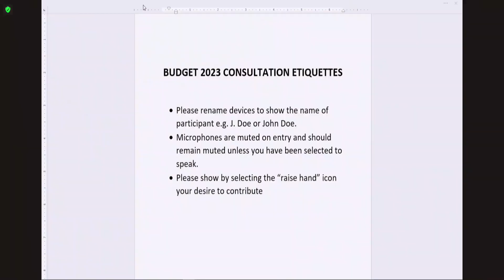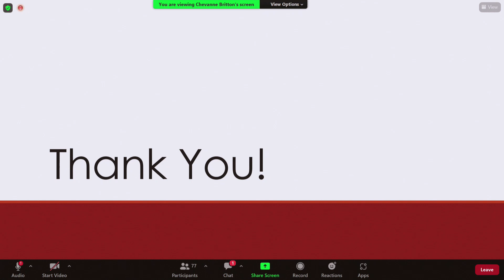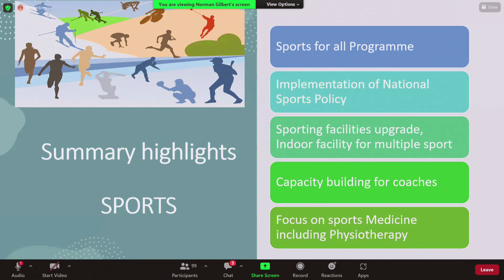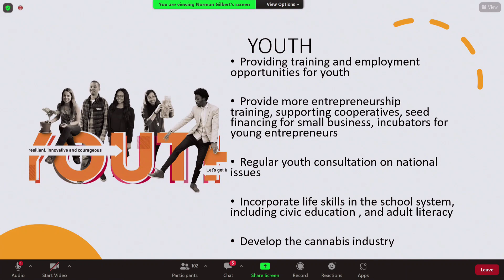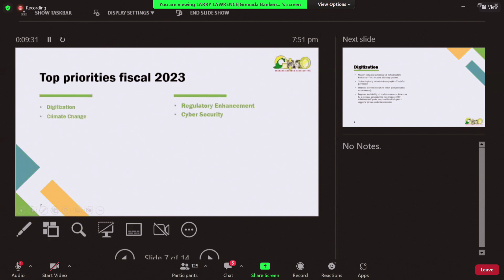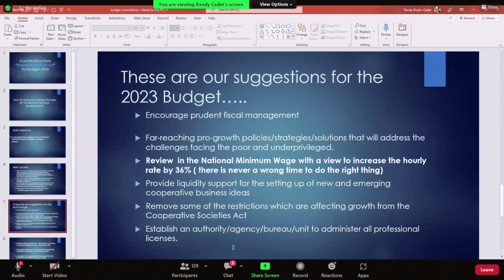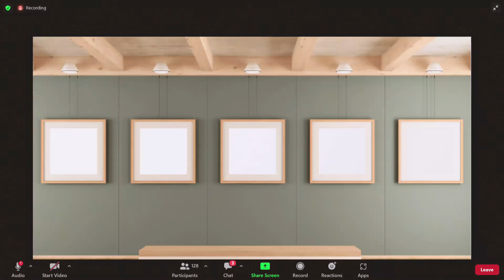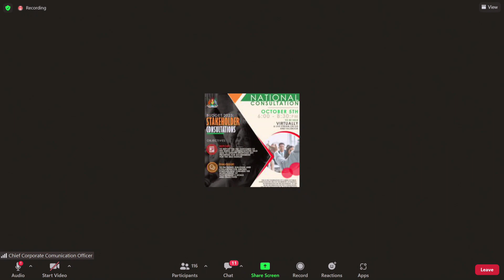2023 Budget Stakeholder Virtual Consultation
2023 Budget Stakeholder Virtual Consultation